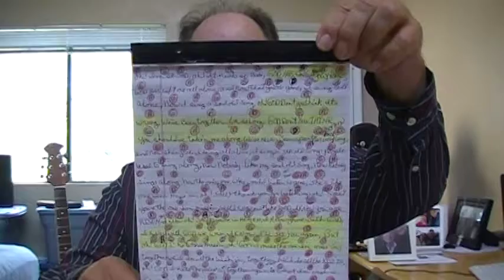354-(lyrics)Till i see Sally Again@words and music by max anderson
354-(lyrics)Till I see Sally Again@words and music by max anderson